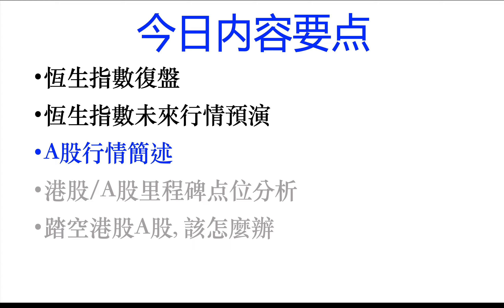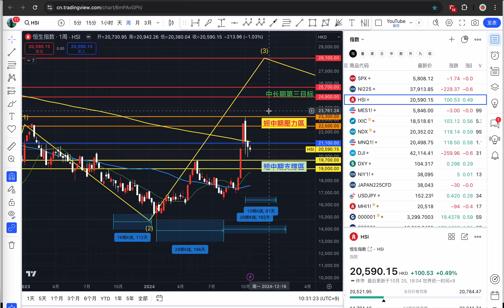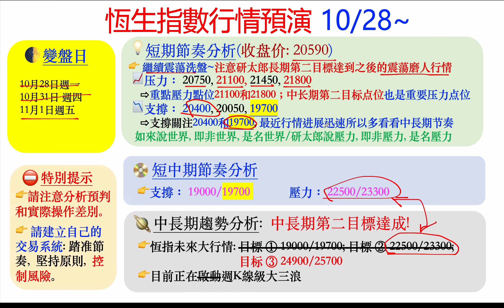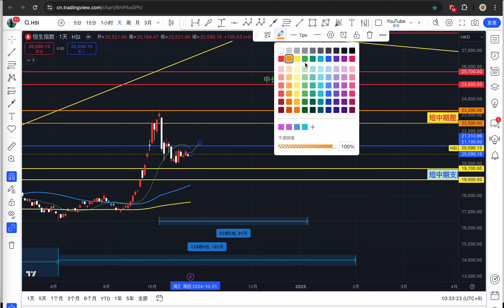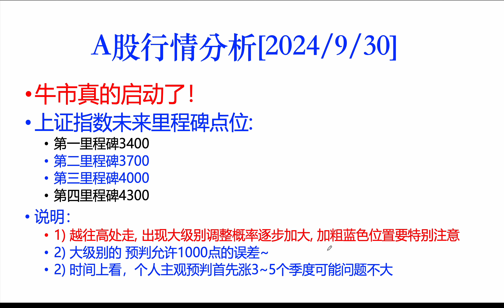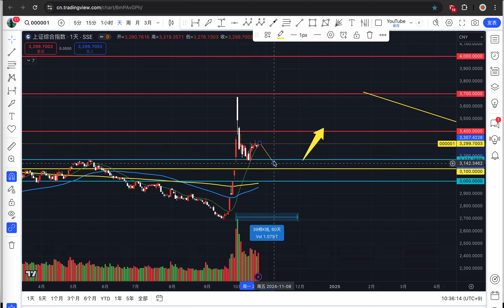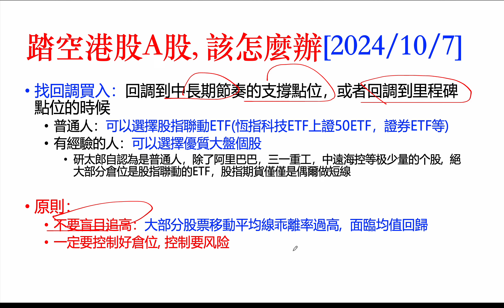港股，中國A股，可能還需要繼續磨一陣子，當心大幅回調~